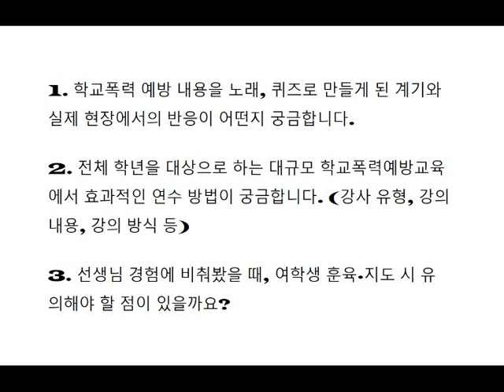말로 녹음해 perplexity.ai로 서면 보고서 만들기